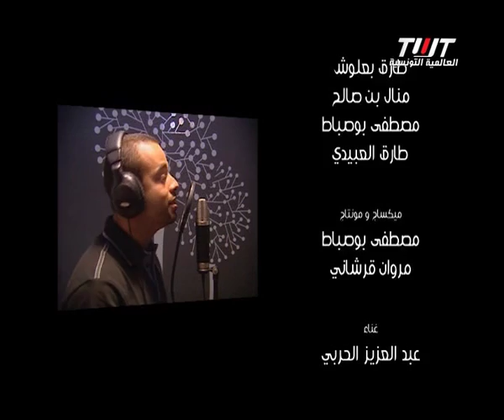طرطوريّات ح14 - أطعم الفمّ تستحي العين